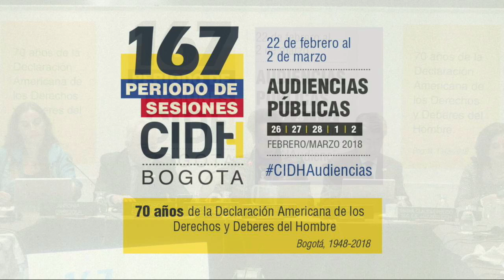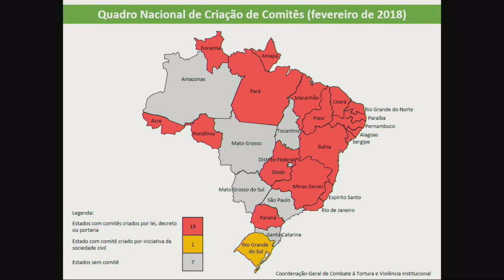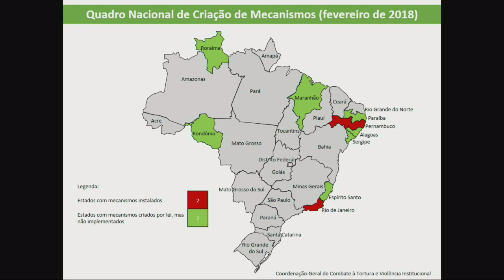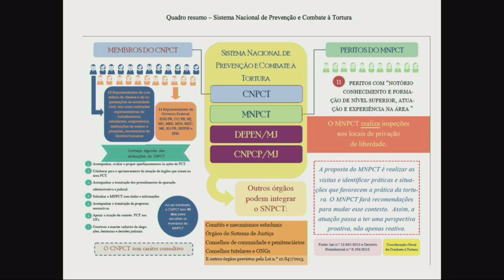Brasil Personas Privadas de Libertad